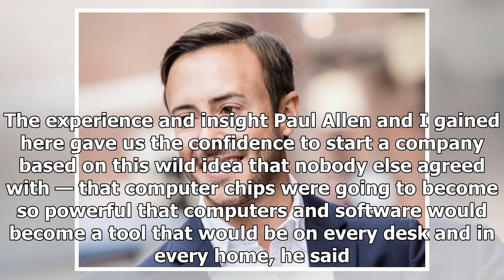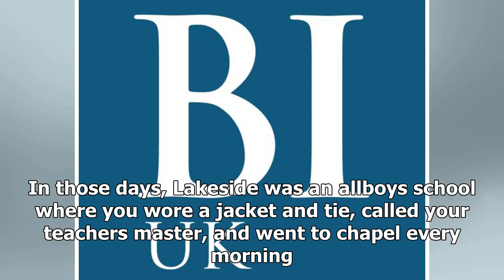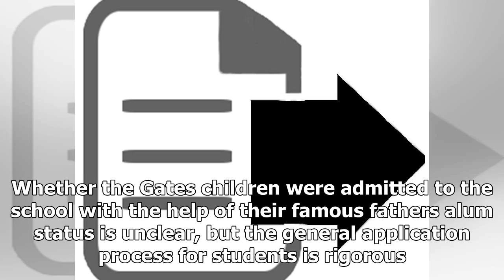NEWS 24H - Bill gates children could not inherit his property, but he set them up for success in di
NEWS 24H - NEWS 24H - Bill gates children could not inherit his property, but he set them up for success in different ways

Bill Gates may not be leaving much of his $89 billion fortune to his three kids, but he is setting them up to follow in his footsteps. Gates was born and raised in Seattle, Washington, and enrolled at Lakeside School, a private day school located on the shores of Lake Washington, when he was 13. While there, Gates discovered a love of computers and met Paul Allen, with whom he later cofounded Microsoft. Gates two eldest children, 21yearold Jennifer and 18yearold Rory, have both graduated from La...

© NEWS 24H